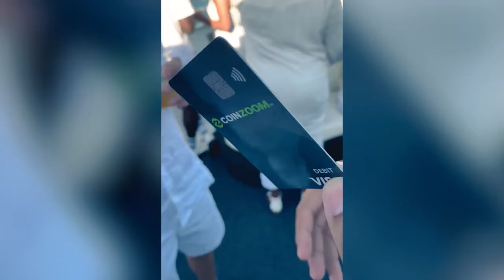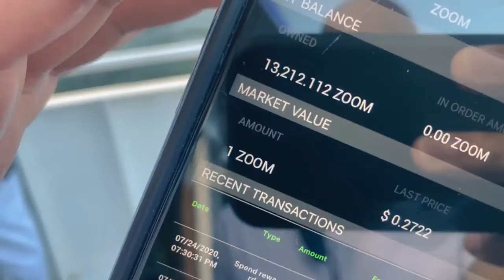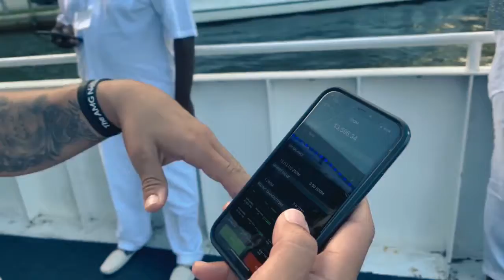WalletPro: The Multi-Currency Platform Revolutionizing The Banking Sector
If you've ever felt overwhelmed navigating through all the banking apps, you'll see there's an app for everything. To send/receive money to family and friends, to trade, to get financial education, to do banking online, and more.

WALLETpro powered by CoinZoom, is a private multi-currency account where you can buy, sell, transfer and spend cryptocurrency. WALLETpro bridges the gap between legacy FX, Futures, Stocks, and Banking to make cryptocurrency available to the masses.

BENEFITS
WALLETpro customers get access to ZoomMe, a simple, instant, and FREE way to send and receive cash and crypto across the globe.
✅ You can instantly conver and transfer money from your account to your global VISA debit card and spend your fiat and crypto balances over 53 Million Merchants.
✅ Higher card limits and lower fees.
✅ Your crypto is secured and insured at multiple institutinal qualified custodians.
✅ WALLETpro is powered by CoinZoom. CoinZoom has decades of financial service and regulatory.
✅ Walletpro users get access to a cryptocurrency exchange with deep liquidity and a vast network of market makers, OTC desks, and proprietary trading pools.

For the last 4 years, I have been an independent distributor and shareholder in the #1 company that has emerged as the leader in financial education and has been revolutionizing the investing, travel and banking space.

Automated financial tools 📈 that will trade for you at record-breaking performance💻, live trading sessions with professional market experts with decades of experience, a crypto-fiat wallet 💳 that can be transacted anywhere worldwide, a first-class travel portal🌏, a business and influencer mentorship program, and much more. Now you know why I had to jump on this system. And you can too.

To learn more about all of the phenomenal services and revolutionary products available at Kuvera, or if you’re ready to become a self-directed investor, visit:

If you’re an informed reader🤓, and would like to stay up to date on current economic events and get a fresh perspective on millennial entrepreneurship, check out my blog at: